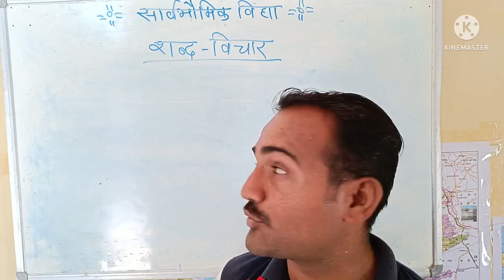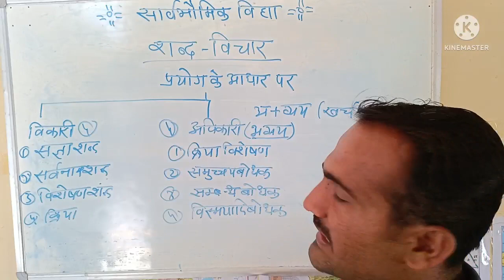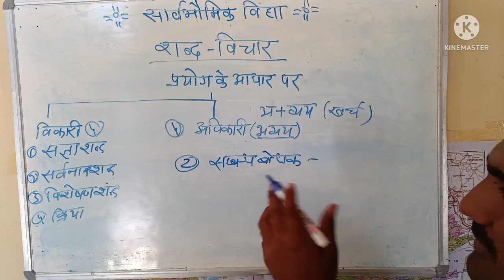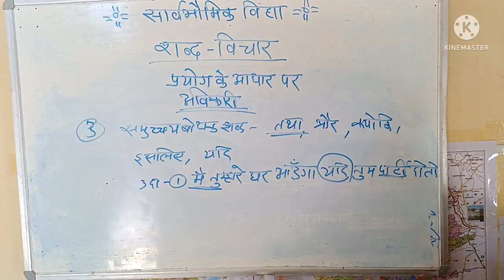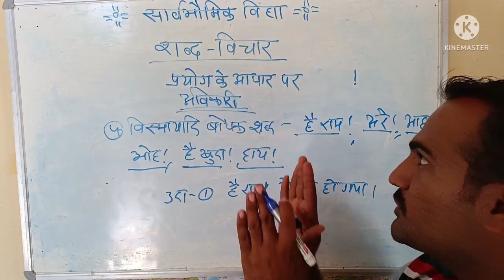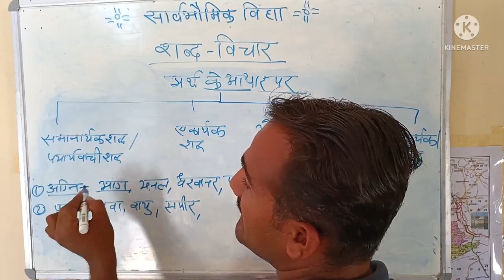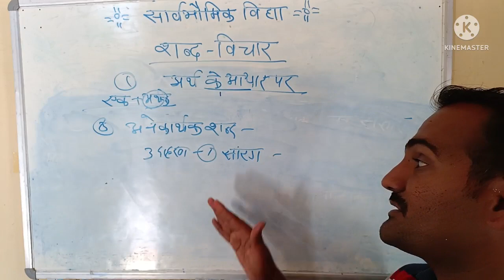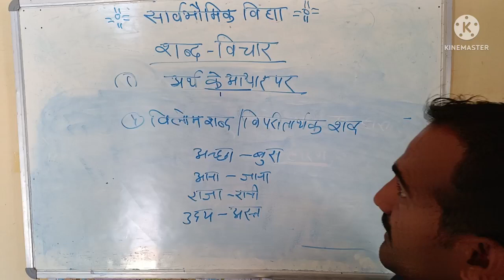हिन्दी व्याकरण शब्द विचार भाग -2, अविकारी,अर्थ के आधार पर वर्गीकरण by जबर सिंह चारण व्याख्याता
हमने एक टेलिग्राम समूह बनाया है जिस पर आप सभी जुड़ के अपनी बात रख सकते हैं ।